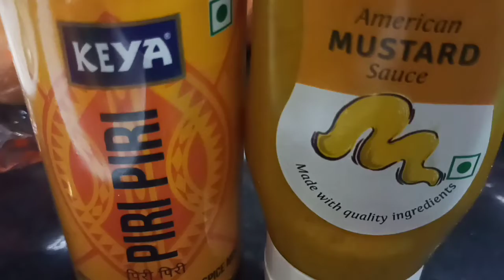Hot dog with mustard sauce 😋